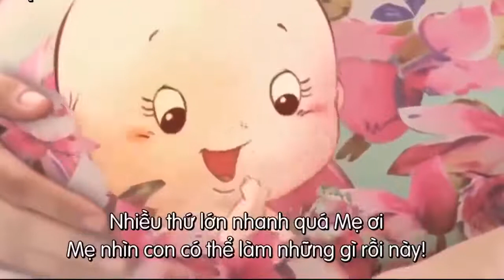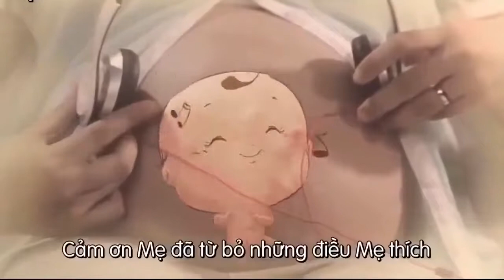CARTOON_HOW TO MAKE A BABY